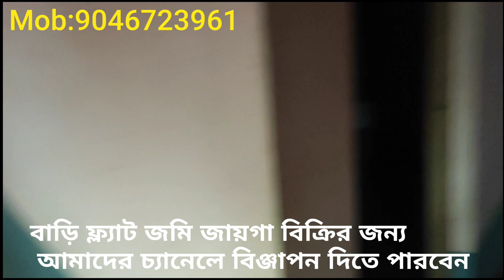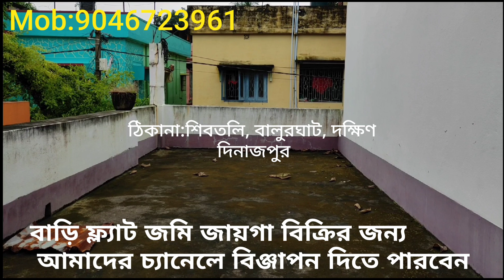3কাঠা জয়গার ওপর খুব সুন্দর রেডি বাড়ি বিক্রয়, Ready Dream House/home/Flat For Sale in Balurghat,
3কাঠা জয়গার ওপর খুব সুন্দর রেডি বাড়ি বিক্রয়, Ready Sweet House/home/Flat  For Sale in Balurgat,

Ready Lowest price Land/Plot Sale in Chanchol Malda,
urgent for sale this land

Low prices Ready well land/plot sell,

বন্ধুরা এই লকডাউনে এখন জায়গা বাড়ি ফ্ল্যাট জমি পুকুর এইসব কিছুর দাম কম আছে, আপনারা যারা মনে করছেন নেবেন জাস্ট কিছু টাকা দিয়ে বায়না নামা করে কিছু সময় নিয়ে নিতে পারেন।

আপনারা যারা বালুরঘাট,পতিরাম, গঙ্গারামপুর, বুনিয়াদ পুর, কালিয়াগঞ্জ,রাইগঞ্জ,মালদা, মুরশিদাবাদ,নদীয়,
হাইরোডের পাশে ফাঁকা বড়ো বিজনেস ল্যান্ড ক্রয়ের জন্য কল করুন, এছাড়াও এই সব জায়গায় বাড়ি ফ্ল্যাট জমি জায়গা ক্রয়ের জন্য কল করুন,

Ready plot/ land for sale in Balurghat,
লকডাউনের জন্য খুব সস্তায় জায়গা বিক্রয় হচ্ছে তিন শতক জায়গা বিক্রয় আছে, Ready plot for sale Balurghat Dakshin Dinajpur pin 733101,
House For Sell Low Price, land For Sell too Lowest Price, । বাড়ি ফ্লাট বিজনেস ল্যান্ড শপ কেনার জন্য আমাদের সাথে যোগাযোগ করুন।
 Home address : Dakshin Dinajpur, Balurghat, -733101

Industrial plot available, any land For project, buy selling available here,
আমাদের চ্যানেলে আরও জায়গা বাড়ি ফ্ল্যাট জমি পুকুর
এর ভিডিও লিংক